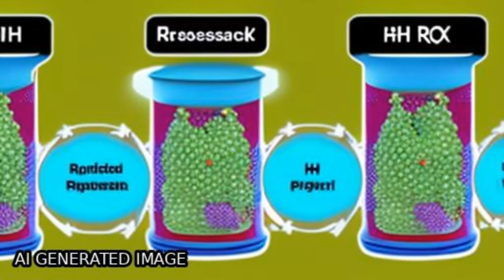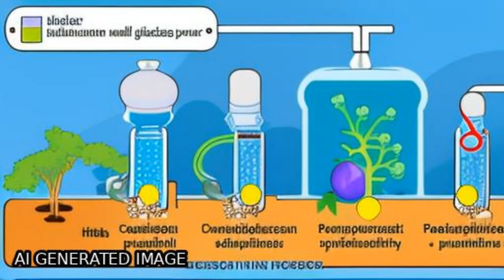Hydrogen peroxide sensing, signaling and regulation of transcription factors | RTCL.TV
### Keywords ###

### Article Attribution ###
Title: Hydrogen peroxide sensing, signaling and regulation of transcription factors
Authors: H. Susana Marinho, Carla Real, Luísa Cyrne, Helena Soares ,and Fernando Antunes
Publisher: Elsevier
DOI: 10.1016/j.redox.2014.02.006

### Video Timestamps ###
0:00:00 - Summary
0:01:09 - Title
0:01:16 - Tail
0:01:20 - End